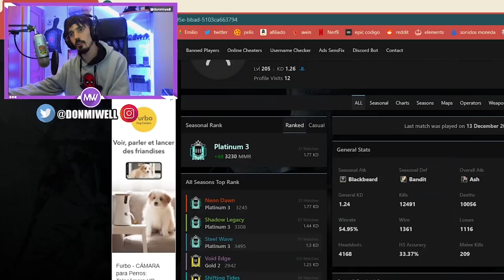GOLPEO LA MESA Y SE TRANSMITE AL JUEGO